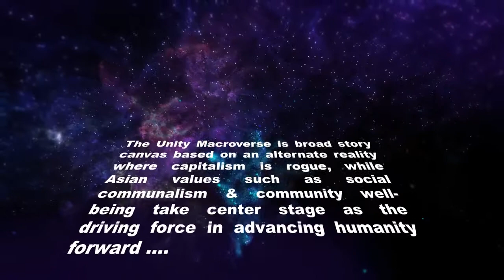Unity Macroverse A Free Sci Fi Short Story Free Audiobook Malaysia Readthrough Rembau Part 04